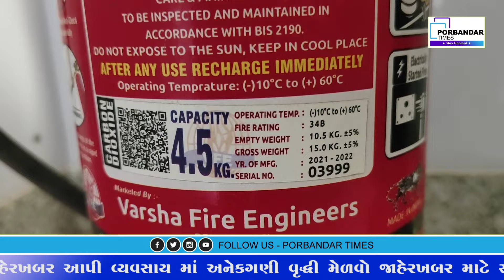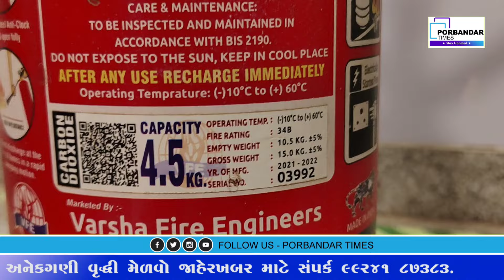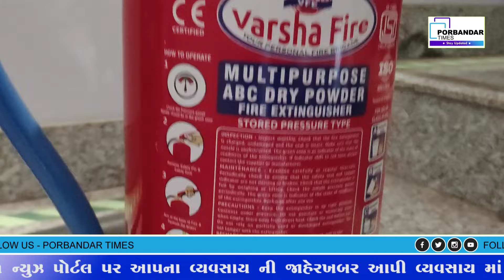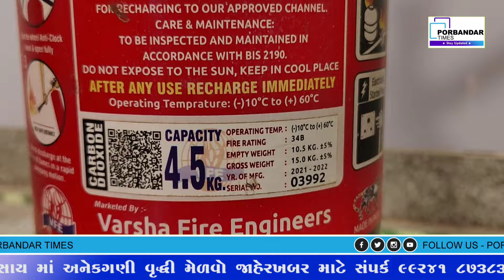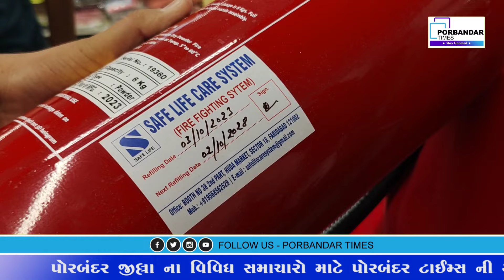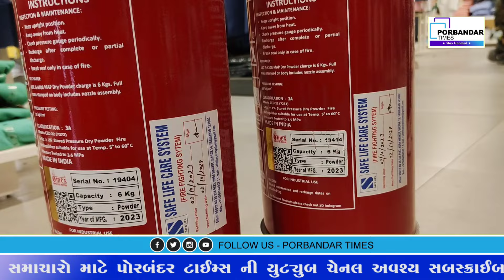પોરબંદર માં જરૂરી ફાયર સેફટી વગર ચાલતું ડ્રિમલેન્ડ સિનેમા અંતે બંધ કરાવાયું:અન્ય સ્થળો એ પણ ચેકીંગ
રાજકોટ ની ઘટના બાદ પોરબંદર નું તંત્ર પણ સફાળું જાગ્યું હોય તેમ મોલ,સિનેમા અને ટ્યુશન ક્લાસ માં ચેકિંગ હાથ ધરાયું હતું જેમાં ફાયર એનઓસી વગર ચાલતું ડ્રીમલેન્ડ  સિનેમા બંધ કરાવવામાં આવ્યું હતું
રાજકોટના ગેમઝોન માં અગ્નિકાંડ માં ૩૦ થી વધુ માનવ જિંદગી હોમાયા બાદ રાજ્યસરકાર દ્વારા તમામ શહેરો માં શોપિંગ મોલ,સિનેમા અને ટ્યુશન કલાસીસ માં તપાસ ના  આદેશ આપ્યા છે ત્યારે પોરબંદર માં પણ તંત્ર ની ઊંઘ ઉડી હતી અને  પીજીવીસીએલ,ફાયરબ્રિગેડ,પાલિકા એન્જીનીયરીંગ વિભાગ વગેરે ની ટીમો દ્વારા શહેરના શોપિંગ  મોલ, સિનેમા,મલ્ટીપ્લેકસ  ટયુશનકલાસ વગેરેમાં ચેકિંગ હાથ ધરવામાં આવ્યું હતું જેમાં   ૯ દાયકા જુના  ડ્રીમલેન્ડ સિનેમામાં જરૂરી ફાયર સેફટી ના સાધનો ન હતા ઉપરાંત ફાયર એનઓસી પણ ન હતું જેના પગલે સિનેમા બંધ કરાવવામાં આવ્યું હતું ઉપરાંત શહેર ના બે શોપિંગ મોલ ક્રોમા સેન્ટર અને  વી માર્ટ માં પણ ચેકિંગ હાથ ધરાયું હતું જેમાં  બાંધકામની પરવાનગી ટીપી કમિટી એ આપી હોવાનું સામે આવ્યું હતું  અને  ક્રોમા સેન્ટર માં ૪ ફાયર બાટલા એક્સપાયરી ડેટ વીતી ગિયા હોવાનું સામે આવ્યું હતું  ઉપરાંત  સનસાઈન કલાસીસ, જી.એમ.ટયુટોરીયલ, સરસ્વતી ટયુશન કલાસીસ, જી-નેક્સ્ટ કલાસીસ, જે.કે.શાહ, પટેલ એકેડમી,જયશ્રી કલાસીસ, પરિશ્રમ કોમ્પ્યુટર, ગુરુજ્યોતિ પ્રિસ્કૂલ વગેરેમાં પણ ચેકિંગ કરાયું હતું  અને કેટલાક ને  નોટીસ પણ અપાઈ હતી  ઉલ્લેખનીય છે કે શહેર માં નવ  દાયકા જુના   ડ્રીમલેન્ડ સિનેમા માં જરૂરી ફાયર સેફટી ના સાધનો પણ ન હોવાની અને ફાયર એનઓસી પણ ન હોવાની ચોંકાવનારી માહિતી સામે આવી છે ત્યારે  અત્યાર સુધી તંત્ર શું કરતું હતું તેવા સવાલો પણ ઉઠી રહ્યા છે કારણ કે અગાઉ સિનેમા માં પણ આગ લાગવાના કારણે જાનહાની થવાના બનાવ બન્યા છે ત્યારે અહી પણ આવો કોઈ બનાવ બને તો મોટી જાનહાની સર્જાય તેમ હોવા છતાં તંત્ર અત્યાર સુધી ઊંઘતું હતું કે કોઈ રાજકીય દબાણ હતું તે સહિતની અલગ અલગ ચર્ચાઓ ચાલી રહી છે ઘોડા નાસી ગયા પછી તબેલા ને તાળું મારવા નીકળેલા તંત્ર દ્વારા માત્ર રાજ્ય સરકાર ની સુચના ના કારણે માત્ર દેખાવ પુરતી જ  નહી પરંતુ   હવે આ ચેકિંગ કામગીરી સતત ચાલુ રહે તે પણ  જરૂરી છે